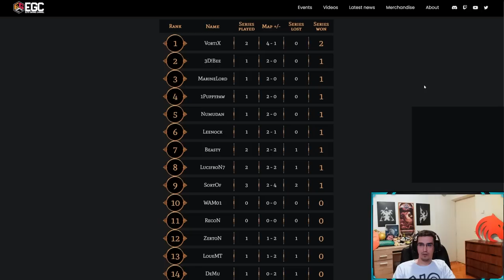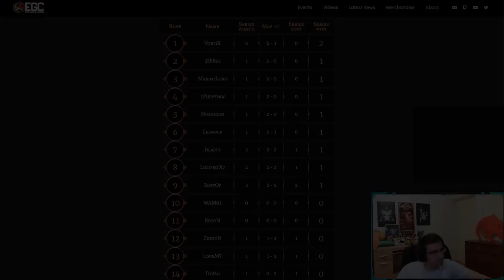Beasty & MarineLorD vs 1puppypaw & Wam01 | Semi Finals REL 2v2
Playing 2v2 Age of Empires 4 REL tournament Semi Finals with MarineLord